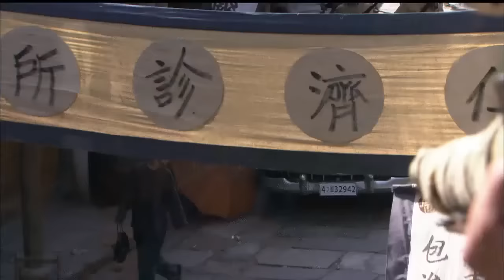抗日電影！小子單槍匹馬殺入日軍營，抬起狙擊槍瞬間殲滅日軍大隊 ⚔️ 抗日 | Kung Fu